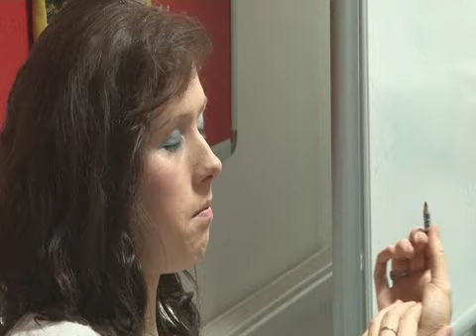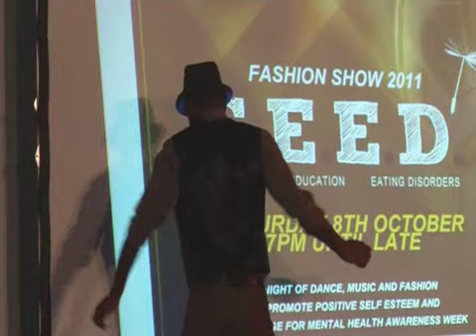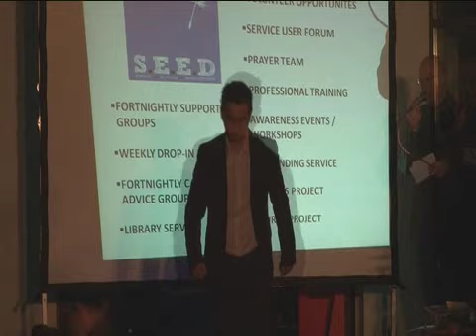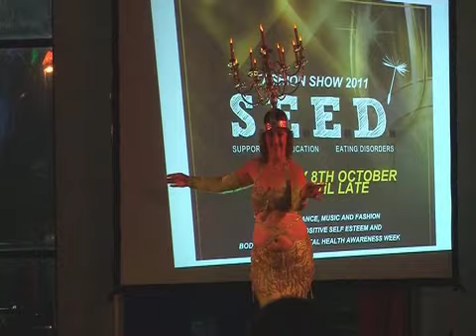Seed Charity Fashion Show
This is the Seed Charity Fashion Show in aid of eating disorders that was filmed in The Atrium.

Copyright - Fergie - Glamorous